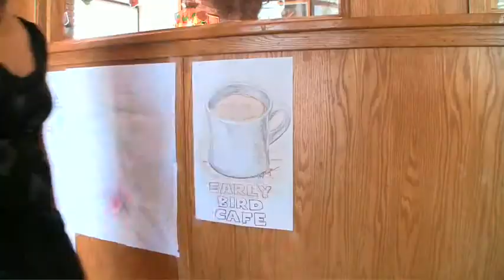Early Bird Cafe Customer reviews ATV part 3.m4v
Early Bird Cafe - Customer review. For news about Counter-stories, the documentary filmed in Early Bird, please, and join Counter-stories on Facebook.